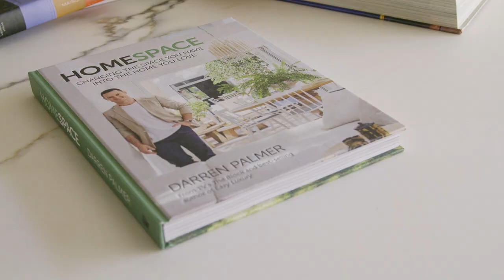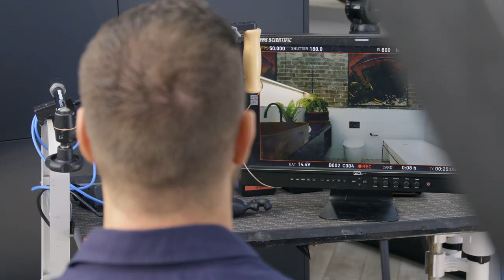Darren Palmer MASTERSERIES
Our MASTERSERIES is now available to accompany and complement the online Interior Design Course with a set of 15 HD videos. Created by renowned designer and TV personality Darren Palmer, it offers students the additional expert knowledge to truly inspire and take their design skills to another level.

RTO Code 45423